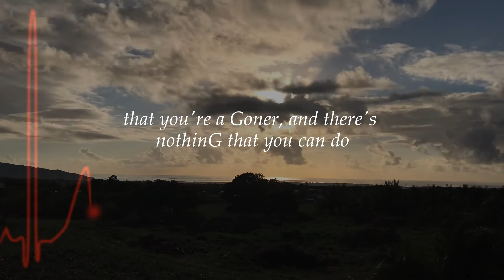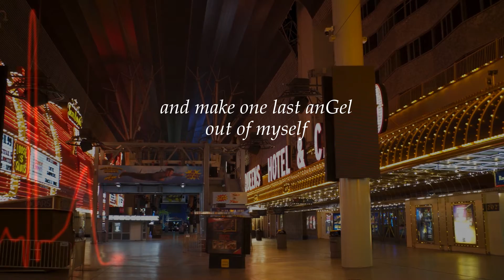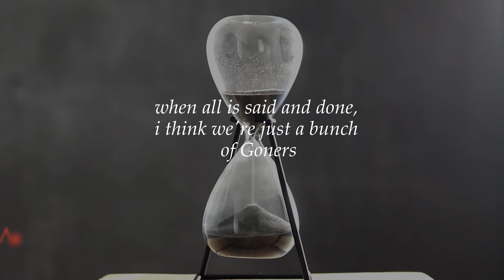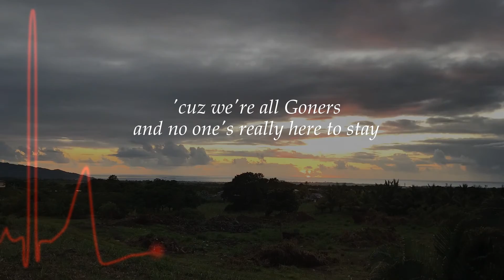Goner lyric video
from the 2020 synerGy album "makinG anGels"